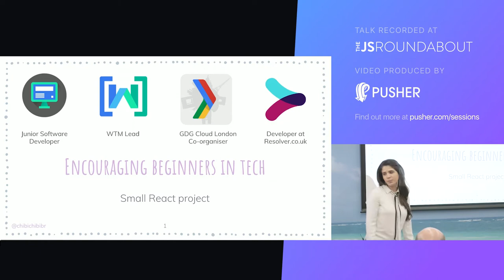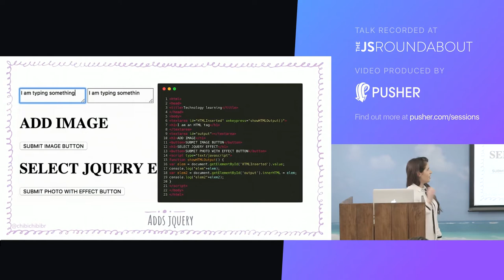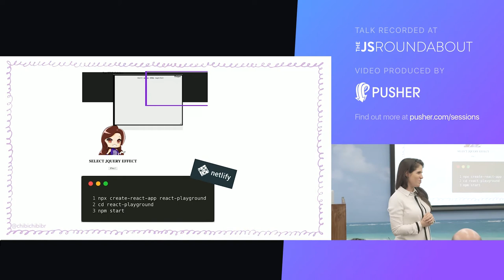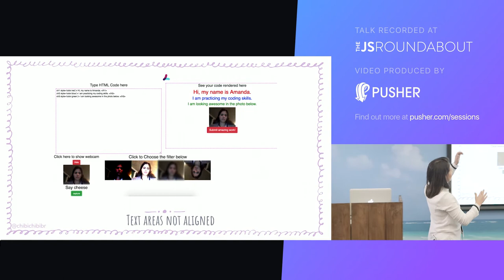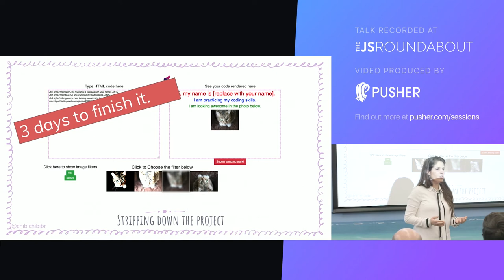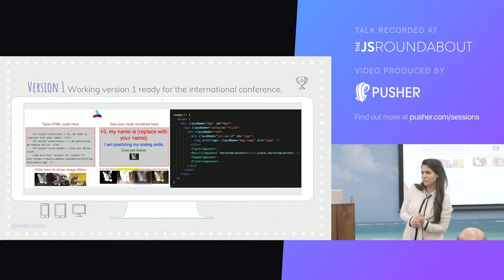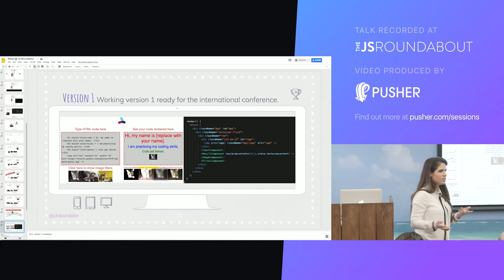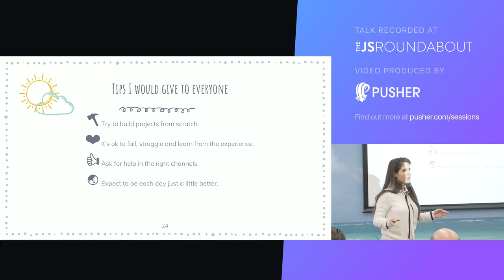JS Roundabout #10 - Testing, Tools, & Frameworks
Amanda Cavallaro @Resolver gives a talk titled 'First Steps With React'